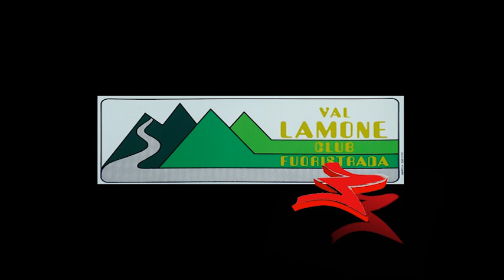Val LamoneTrial 4x4 Jimny-Linea Gotica q.1056.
Ancora un percorso sulla Linea Gotica.In cima al monte si attraversano le tracce delle fortificazioni.